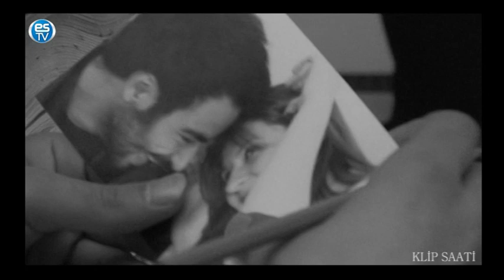SEDA SARIMEŞE KENDİNE İYİ BAK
ÖZEL TEŞEKKÜRLER. EGE MÜZİK / ESKİŞEHİR
Adres : İstiklal Mahallesi Atatürk Caddesi No : 156/C ESKİŞEHİR
Gsm : 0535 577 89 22

ES TV /ÖZGÜR DEMİRTAŞ________________________________________

Aranjman : Yusuf Selim KOLUNSAĞ
After affect ,Kurgu : Burak YAŞAR
Yönetmen : Bora ŞİRANLI
Yapımcı     : Fuad EL BARİAN  / LosEX STUDİO.